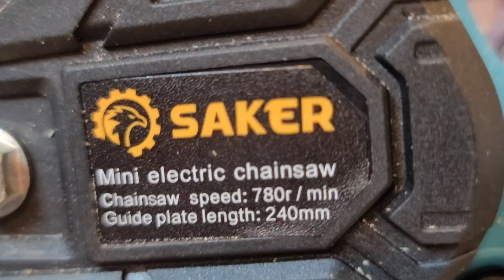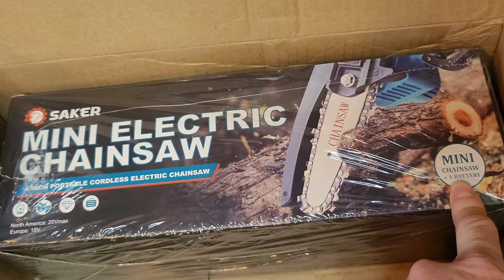The SAKER MINI CHAINSAW - The Best Mini Chainsaw on the Market?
This SAKER mini chainsaw would make a great Gift!
Sakor Mini Chainsaw- Link

I received this Mini Chainsaw in great condition and packed well. It did not take long before I had it fully charged and outside to cut some wood. This mini chainsaw is plenty powerful to cut through some hard, dry wood easily. The grip is comfortable in the hand and sturdy to get the job done. The design is well thought out and I enjoyed using it. I look forward to future testing and use on this Saker Mini Chainsaw.

Saker Mini Chainsaw,4 Inch Portable Electric Chainsaw Cordless, Handheld Chain Saw, Pruning Shears, Chainsaw for Tree Branches , Courtyard, Household and Garden
 Saker Mini Chainsaw adapts a high-quality guide chain that has undergone a deep quenching process to ensure smooth cutting. In addition, a pure copper motor is used, which is very powerful. cutting efficiency is higher and faster.
 Saker Mini Chainsaw weighs only 1.1 kg (including battery) and has a total length of 4 inches. It can be used with one hand, and it is not easy to get tired after long-term use. It is very suitable for family and temporary work, even the elderly can easily control it.
The Saker Mini chainsaw is equipped with a 20V 1500mAh rechargeable lithium battery, which can be used for a long time. Charging at any time, convenient and fast.
High Quality Steel Chain
Saker mini chainsaw adapt high-quality steel chains, wear-resistant and durable, fast and smooth sawing.

Security Button
The safety lock must be pressed before starting the electric saw switch, and then it is used while pressing the trigger, so there is no need to worry about accidental injury.

Efficient Heat Dissipation
Effective ventilation and heat dissipation design prevents the motor from burning out, making battery powered mini chainsaw work more safely and stably.

Splash Guard Design
Saker mini chainsaw has a safety protective bezel to protect your safety when cutting, logging and trimming branches. It can effectively prevent the sawdust from splashing

 Small and convenient, quick and easy to assemble, just need 1 minute for all install.
They are confident in the quality of the product.